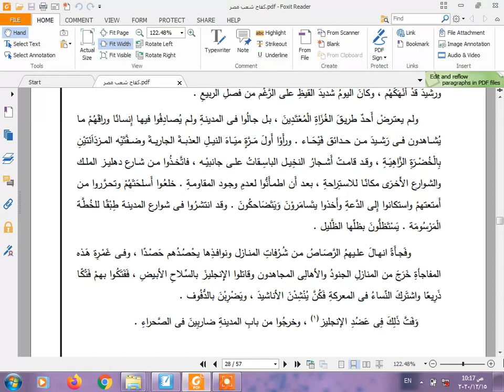2ع قصة الفصل السادس